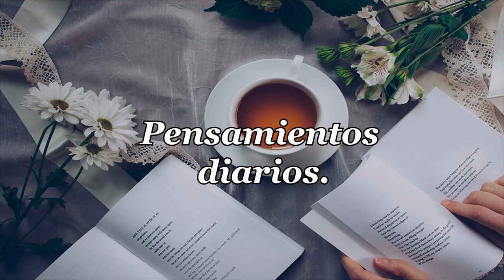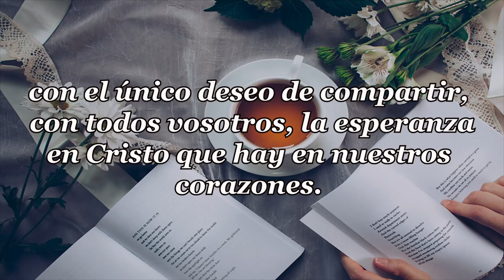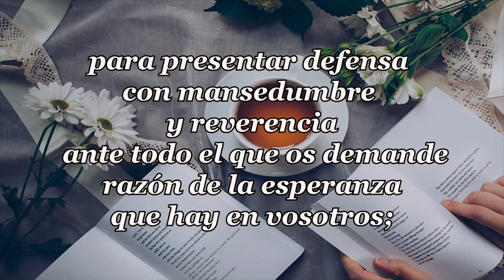521-EL PECADO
PENSAMIENTOS DIARIOS